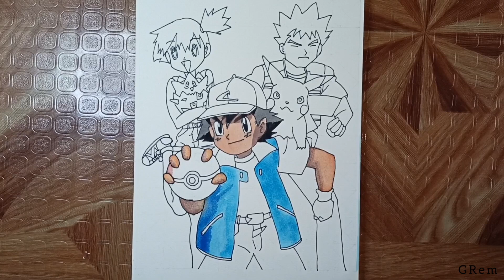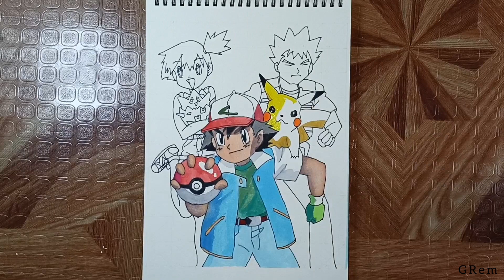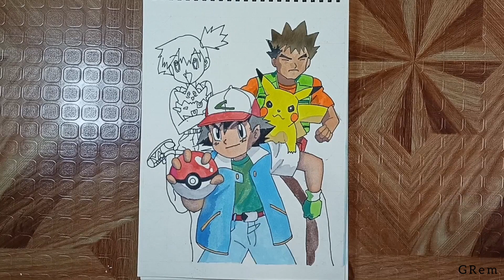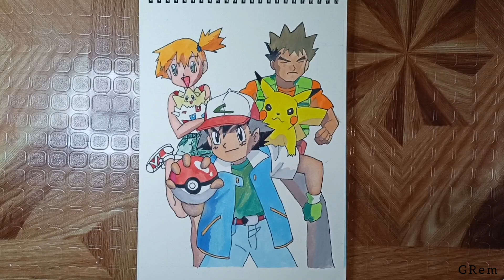Watch Team Ash Bring Watercolor Art to Life!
watercolor paintinghow to paintwatercolor tutorial